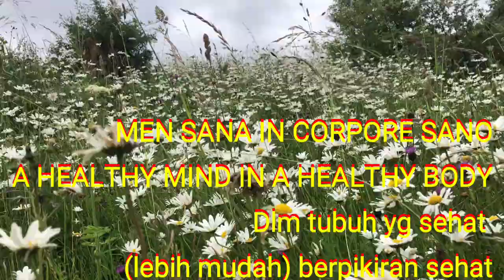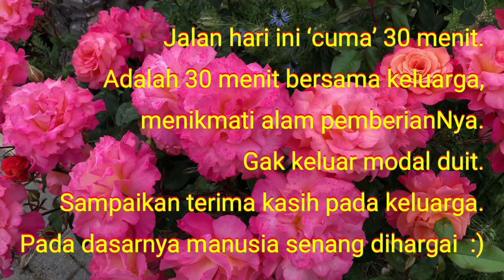LIVING WITH DEPRESSION - WHAT CAN WE DO? Hidup dgn depresi, Grace Sirait di Inggris.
Depression or not, we need to take good care of our mental health. Don’t have to spend money.
Simple walks, enjoy simple beauties of nature..

Betulkah istilah kurangpiknik ? Cuaca kurang bagus, daripada mellow ya jalan kaki aja menghirup udara segar. Piknik, asyik jg. Tapi kebetulan cuaca kurang mendukung.